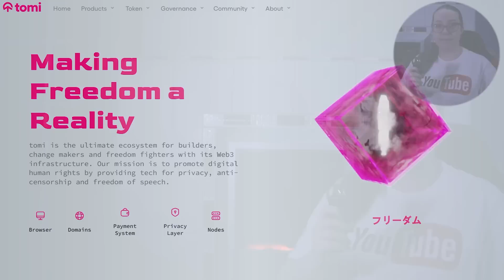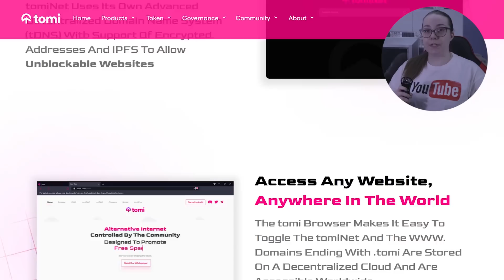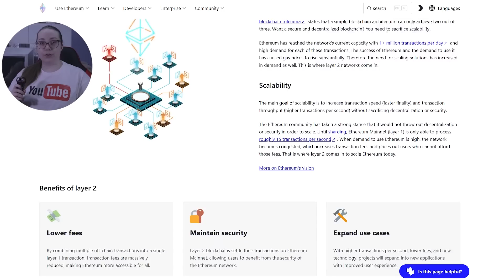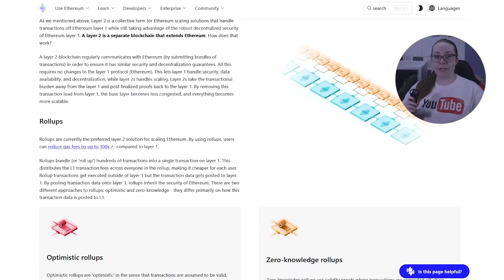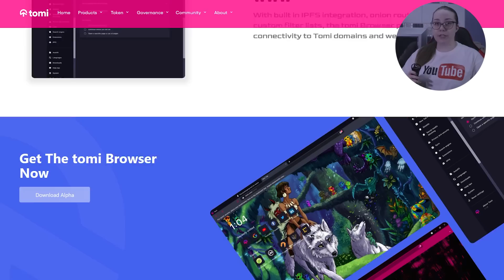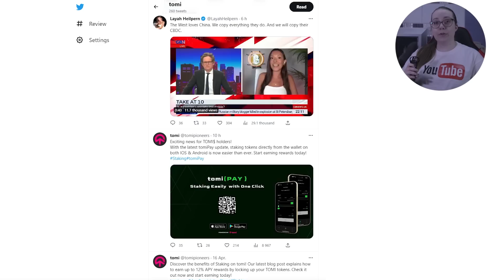☯️ Tomi – What does TPL provide? | Tomi private token usd | Features and Opportunities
You are on CryptoSamurai channel, where we get acquainted with various technologies and possibilities that make our life in the world of modern technology easier. Today we will tell you about TomiNet, which offers safe and comfortable access to the internet. Why don't you take a seat and we'll show you some of the basic features? Alright then, let's get started!

Timecodes:
00:00 - Introduction
00:49 - About the project
01:07 - About the website
01:35 - Logicality
01:52 - Features
03:01 - What TPL provides
04:12 - About the token
05:14 - Social Media
05:28 - Feedback
05:42 - Conclusion

🔴 For cooperation, contact TG directly: @CryptoSamuraiOfficial
🔴 My manager: @Nul442

The author is not responsible for any material referenced in the video and is not responsible for any damages or losses associated with any products or services mentioned on the channel. Investment - Risk. Always think it over yourself.